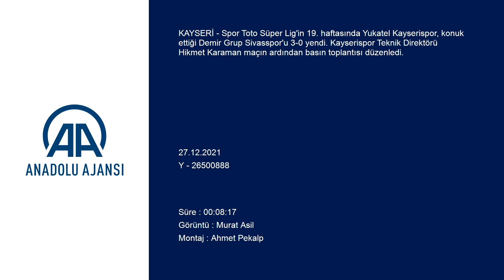Hikmet Karaman'dan yönetime transfer resti!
GÖRÜNTÜ DÖKÜMÜ :
- Yukatel Kayserispor Teknik Direktörü Hikmet Karaman'ın konuşması KAYSERİ - Spor Toto Süper Lig'in 19. haftasında Yukatel Kayserispor, konuk ettiği Demir Grup Sivasspor'u 3-0 yendi. Kayserispor Teknik Direktörü Hikmet Karaman maçın ardından basın toplantısı düzenledi.